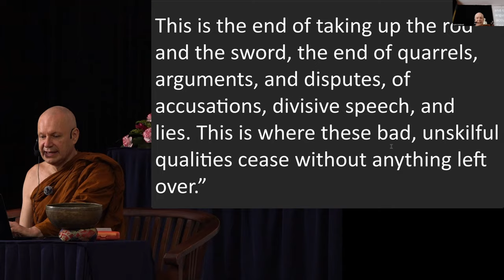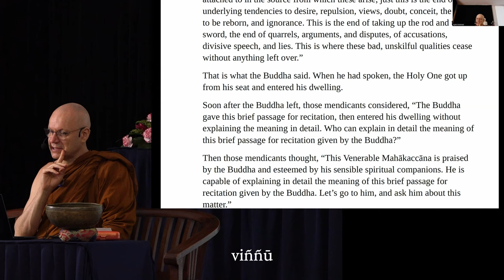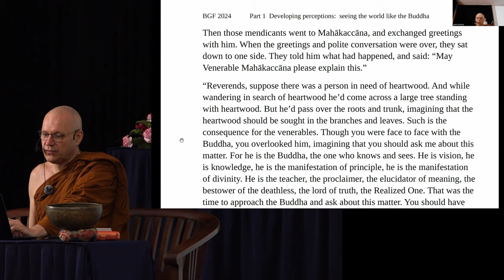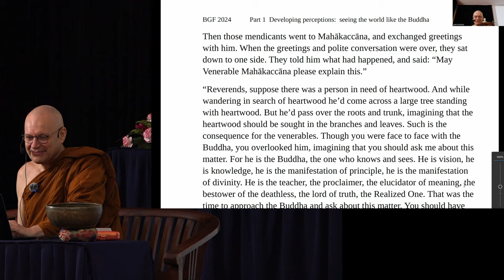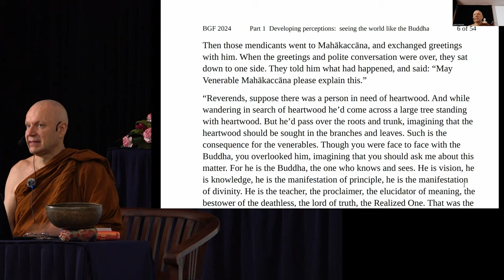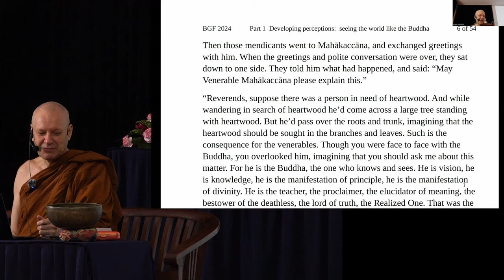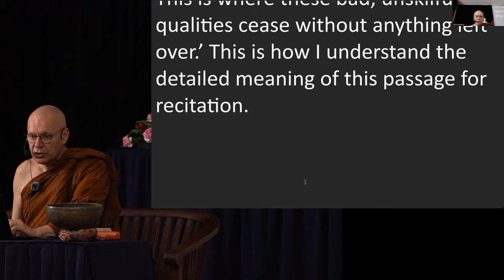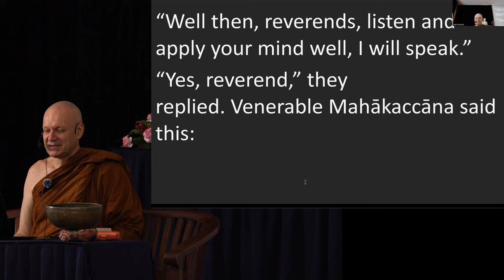Day 1 Sutta Session 5 Ajahn Brahmali Sutta Retreat 2024 (MN 18)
MN 18 - Madhupiṇḍikasutta

Chapters:
0:00 MN 18 - Madhupiṇḍikasutta
29:22 Q&A

sugato: one who has gone well
aggasāvaka: foremost disciple
- agga: peak; foremost; highest
- sāvaka: disciple; hearer
viññū: wise person
dhammabhūto: manifestation of the principle
brahmabhūto: manifestation of divinity
so loko, so attā: That world and self are the same (SN24.3)
dhammassāmī: lord of truth (Like the Malay word suami, sāmi also carries the meaning of husband)
anukampaṁ upādāya: out of compassion